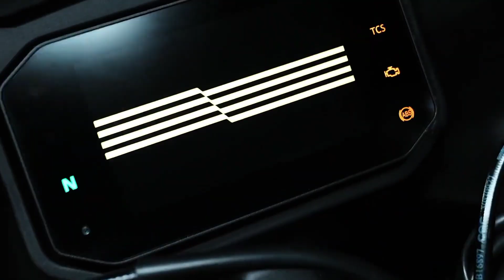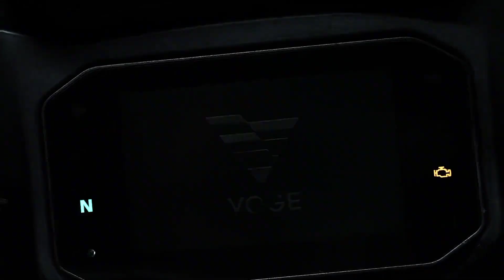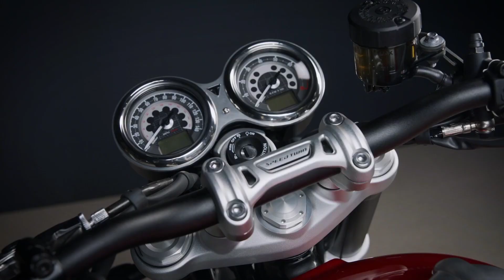new top-3 upcoming confirmed bikes in india 2023|upcoming indian bikes 2023|tvs upcoming bikes 2023!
in thia video i will tell you about...
your quries...?
upcoming confirmed bikes in india 2023
upcoming bikes india 2023
upcoming indian bikes 2023
upcoming 125cc sports bike in india 2023
upcoming naked bikes in india
tvs upcoming bikes 2023
new bike in india 2023
new bike in india 2023 launch
upcoming motorcycles in india 2023
most awaited bike 2023
confirmed upcoming bikes in india 2023
upcoming bikes
upcoming bikes in 2023